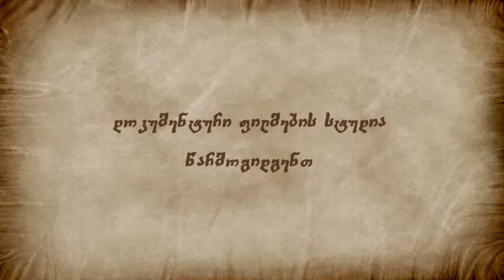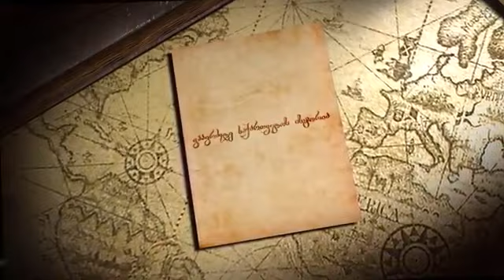კონსტანტინეპოლის დაცემა I სერია გააგრძელე საქართველოს ისტორია